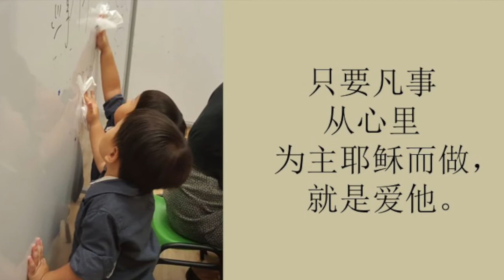圣经故事：马利亚献香膏 Mary's Precious Ointment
圣经故事 - 马利亚献香膏
经文：马太福音26:6-13
主题：只要凡事从心里为主耶稣而做，就是爱祂了。

Bible Story - Mary anoints Jesus
Ref:  Matthew 26:6-13
Message:  We love Jesus when, in everything, we do for Him from the heart.

Photo by Ben White on Unsplash
Photo by Anna Kolosyuk on Unsplash
Photo by David Straight on Unsplash
耶稣爱我（儿童诗歌），我的双手献给主（小羊颂歌）